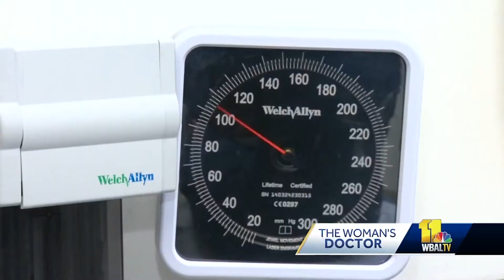Gum Disease and High Blood Pressure - Dr. Jonathan Rich & Dr. Sharadha Avula - Mercy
Mercy primary care doctor Dr. Jonathan Rich and Mercy dentist Dr. Sharadha Avula  discuss the link between gum disease and high blood pressure.